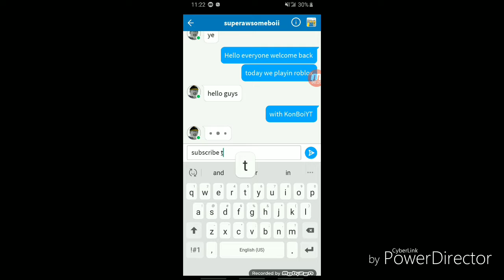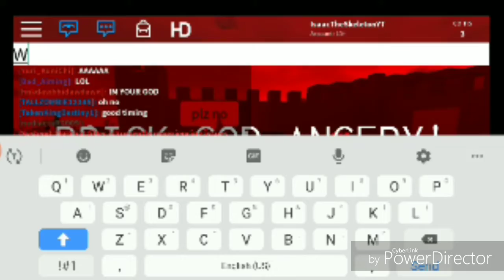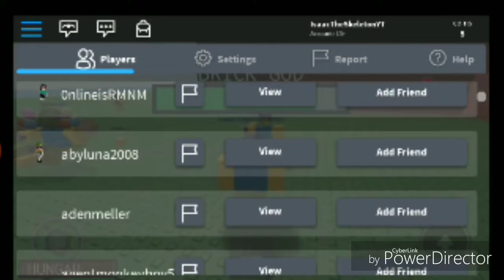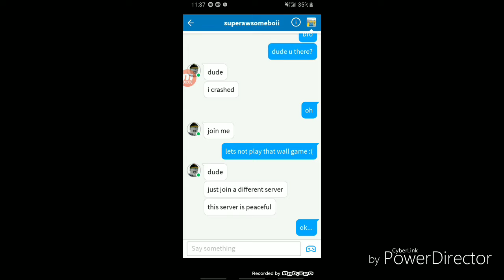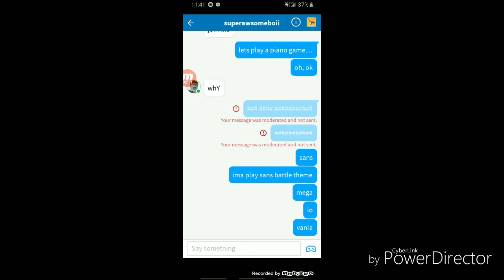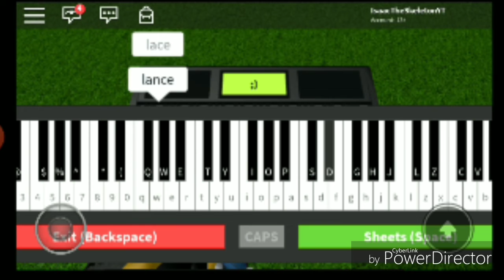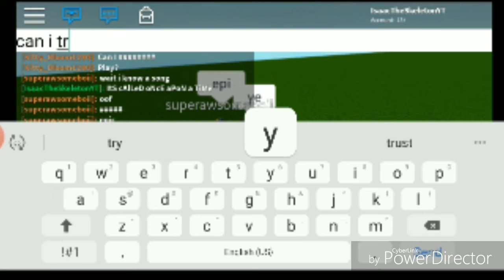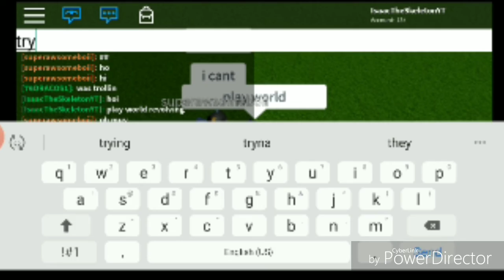ROBLOX w/ KonBoiYT